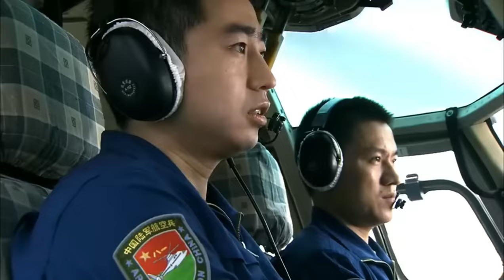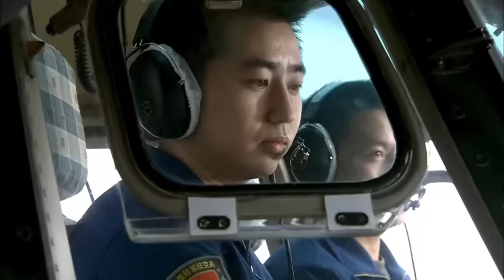【Full Movie】暴恐分子折磨特種兵俘虜，哪料他們個個高手，瞬間反殺全滅暴恐分子⚔️抗日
TZBZLRCQ